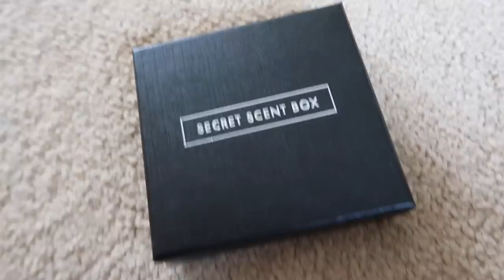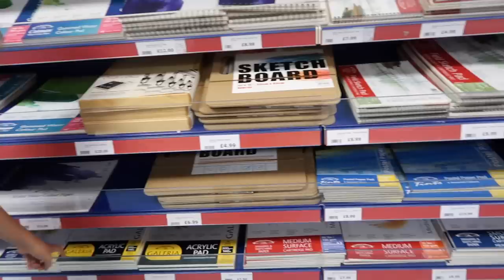Makeup Haul + Buying Year 13 Supplies! | Summer Vlog #4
♡OPEN ME♡

48 Green Lane
Wolverhampton
United Kingdom
WV6 9HX

[70,870]

Molly xoxo